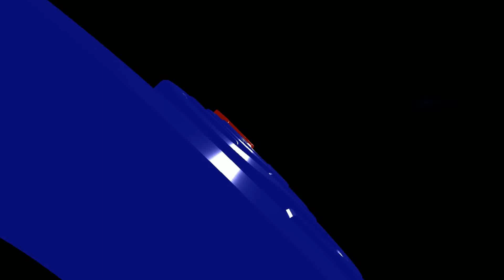Bincang Santai GrosseTV bersama DR. DR. H. Syafran Sofyan, SH, SpN, MHum, "Kepengurusan PP Berakhir"